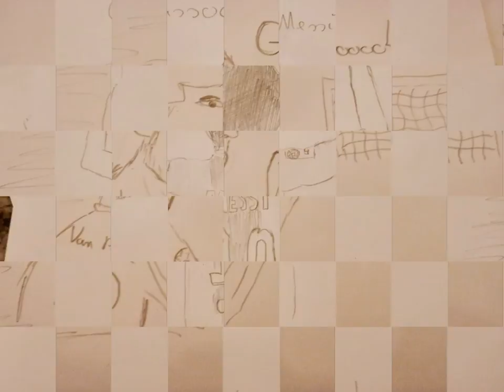Karykatury Postaci z serialu Lost i inne ;)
Już 3 mój pokaz rysunków :) mam nadzieje że wam się  spodoba ;D Piszcie komentarze i co mogę kolejnego narysować ;) Co wam się podobało a co nie.